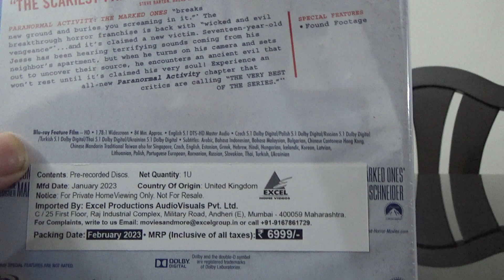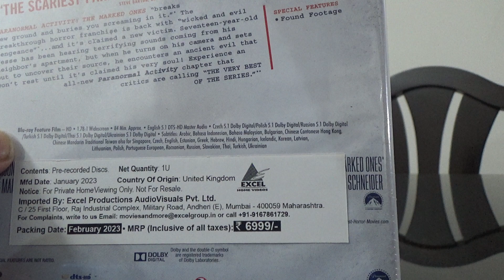(Unboxing) Paranormal Activity: The Marked Ones | BD | UK Edition | Rajiv Nedungadi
EXCLUSIVE!

Get the information of more than 6000 home video titles in English, Hindi, Tamil and Malayalam (VCD, DVD, Blu Ray and 4K UHD)

DVD 1 includes the latest DVD, Blu Ray and Ultra HD Databases and all the Archived databases (3.20 GB)

DVD 2 includes the Alphabetical and Single Title Databases (Add-On Disc) (4.19 GB)